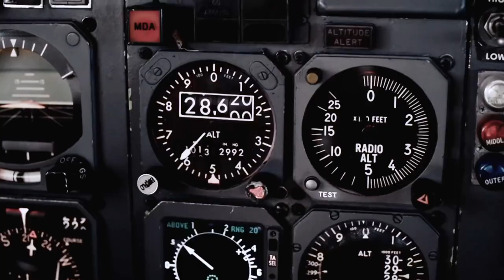Jeff Civillico Juggles in Zero Gravity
| Tag along as CorporateEntertainer Jeff Civillico takes on juggling in ZERO GRAVITY, a bucket list opportunity and ultimate team-building activity!

Jeff Civillico is a corporate entertainer and professional emcee who never turns down a challenge, especially a challenge that involves one of his bucket list activities… juggling toilet paper in zero gravity! Out of all the elite athletes in the world, Zero-G reached out to Jeff — gold medal juggler and chin-balancing extraordinaire — to try his luck in zero gravity!

Now having experienced Zero-G for himself, Jeff Civillico will say with full certainty that he’s officially discovered the best corporate team-building event of the decade, if not of all time! Throughout the flight, specially trained pilots perform 15 aerobatic maneuvers called parabolas, to allow passengers to experience Lunar gravity, Martian gravity, and total zero gravity.

So, why is the Zero-G Experience so perfect for a team-building event? For one, a Zero-G flight is available in tons of locations, including major cities like Miami, Washington, and Las Vegas. It’s connective, educational, and unlike anything your employees have ever done before. Zero-G flights help form bonds between passengers that could not be replicated elsewhere.

To all the meeting and event planners checking out today’s video, be sure to reach out to Jeff if you’d like more information about the Zero-G Experience. Jeff would be happy to share his experience and connect you with the wonderful folks at the Zero-G Experience.

Jeff Civillico is a Las Vegas Headliner, Host Personality, and Philanthropist.

Jeff recently celebrated a 10-year run on the Las Vegas Strip as a Headliner with Caesars Entertainment. His clean, family-friendly "Comedy in Action” show remains highly acclaimed — voted “Best of Las Vegas” three years in a row by the Las Vegas Review Journal, named “Entertainer of the Year” by Vegas Inc, and honored by his fans with a 5-star rating on Yelp, Ticketmaster, and Google.

Jeff now takes his renowned clean comedy show to live, virtual, and hybrid corporate events and conferences nationwide. He serves as a professional emcee, event moderator, corporate entertainer, and keynote speaker. When Jeff is not on stage or on camera, he is working on the continued expansion of his national nonprofit, Win-Win Entertainment, which brings smiles to children in hospitals by arranging in-person and virtual visits from entertainers, athletes, and celebrities.

Video Transcript:

[Music Singing]: The stars, that's where you are. Up in the stars, that’s where you are, that’s where you are.

[Jets fire]

Jeff Civillico: [Laughs] Oh my gosh, woah!

[Music Singing]: Wake up, wake up, and open up your eyes. Wake up, wake up, it’s time you realize.

[Passengers on board gasp and laugh]

[Music Singing]: Every chance you ever take running down this rainbow road, every dragon heart you’ll break, every hand you’ll ever hold.

Passengers: Woohoo!

[Music Singing]: Every time you really see where you are is where you’ll be.

Pilot: And come down!

[Music Singing]: The sky will shine tonight. Up in the stars, that’s where you are. Up in the stars, that’s where you are, that’s where you are.

[Music playing]

Passengers: WOAH! Oh yeah!

[Music Singing]: Look up, look down, we’re spinning all around. Look in, look out, this is what it’s all about.

Passengers: Yahoo!

Pilot: Feet down, we’re coming down!

[Music Singing]: Every time you really see, where you are is where you’ll be, the sky will shine tonight.

Jeff Civillico: [Laughter]

[Music Singing]: Up in the stars, that’s where you are. Up in the stars, that’s where you are, that’s where you are.